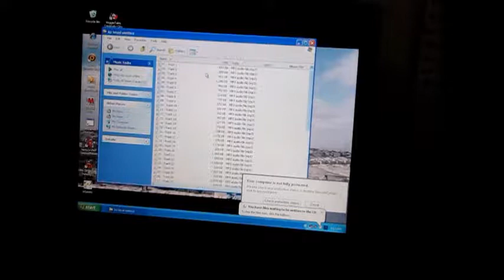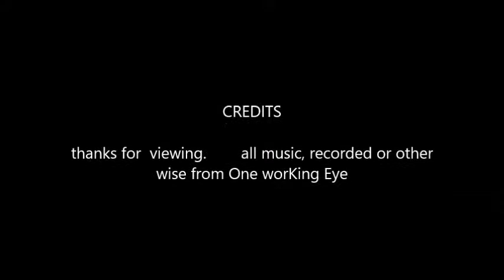What makes a person stop following their dreams? 3RD VLOG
Musician's  vlog.   MUSIC:       Composer/Author Steven Mermelstein  AKA, One Working Eye.             Copyright Case number 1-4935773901                                                  BMI  Composer / Author #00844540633